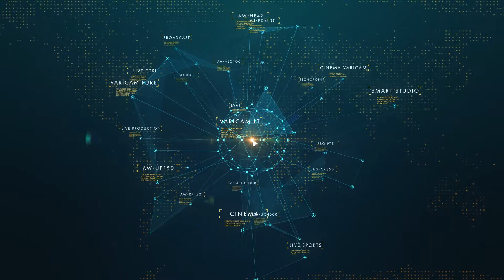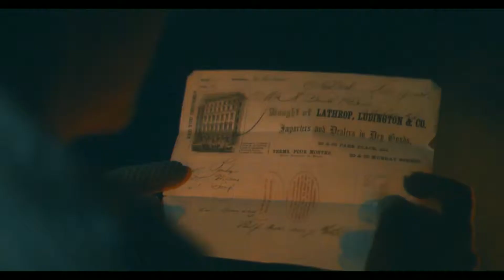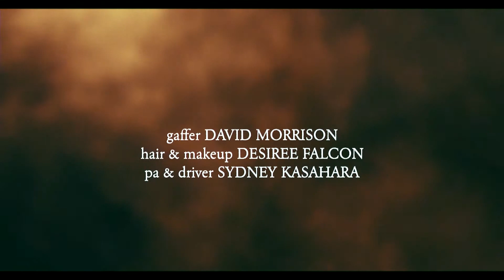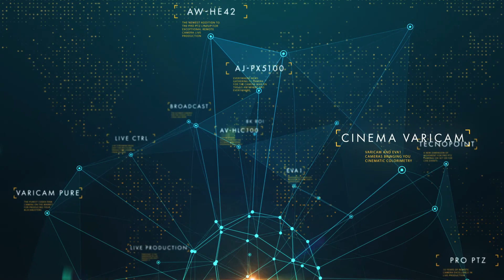DP Elle Schneider Showcases a New ProRes RAW Project Shot on EVA1